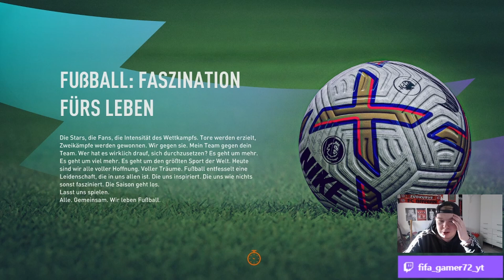KARRIEREEXPERIMENT SCHEITERT GNADENLOS 🤦🏼‍♂️😪 Fifa 23 - STG SONNTAG MIT FULHAM ⚫⚪